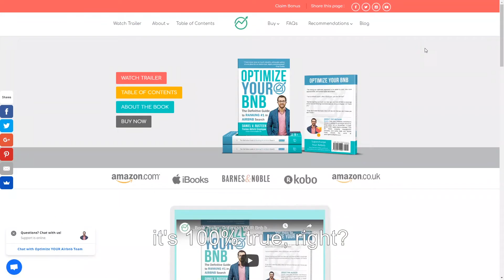Airbnb Book Review for "Optimize My Airbnb" by Daniel Rusteen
Not yet an Airbnb host? Click this link and I'll be your ambassador:

_ John Bianchi, the owner of gave me the coolest and most epic shout-out in his interview with STR Success Stories last week. You have to listen to this Airbnb book review.

Someone from the community sent me the interview, thank you for doing that!

AMAZON STORE – Products you must-have in your Airbnb